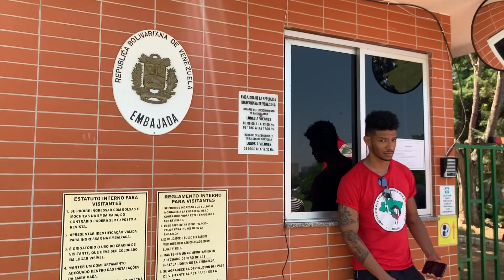Aliados de Guaidó ocupam embaixada da Venezuela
Grupo ligado a Nicolás Maduro aponta ação como "invasão", governo brasileiro negocia

Reportagem: Daniel Weterman

Imagens: Dida Sampaio